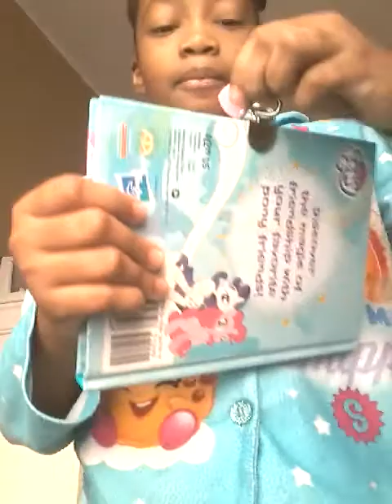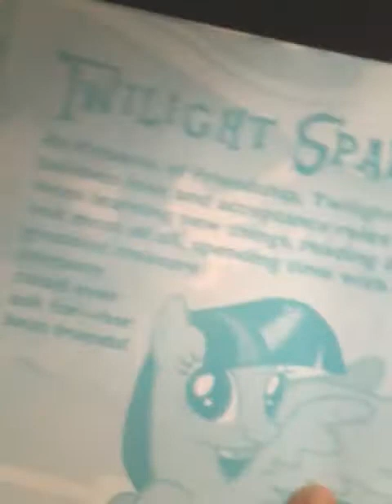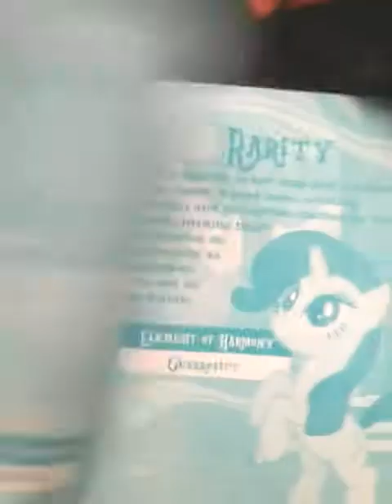Room vlog??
Stalk  me:)
Musically:queen.shenise